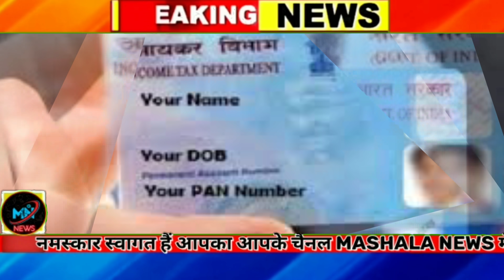आज 30 अप्रैल 2022 से सभी के खाते में आएंगे ई श्रम कार्ड के 5 लाख सालाना, नए साल की शुरुआत से ही देखे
ई श्रम कार्ड से मिलेंगे हर महीने लाखों || जानिए कैसे उठा सकते हैं इस अवसर का फायदा || पूरी जानकारी